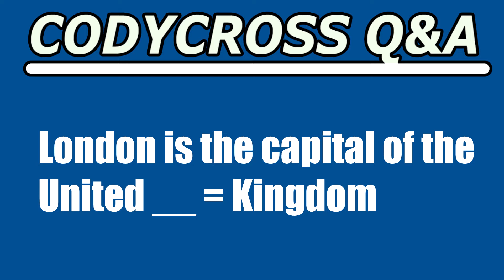London is the capital of the United (CodyCross Answer/Cheat)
London is the capital of the United answer